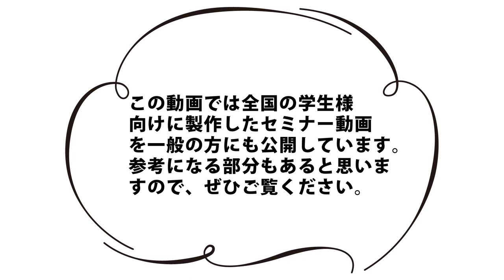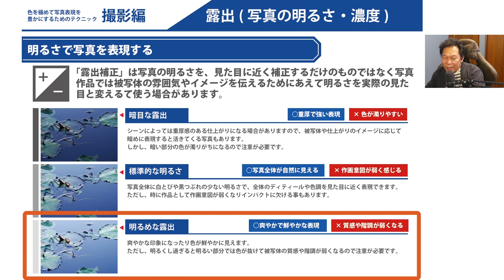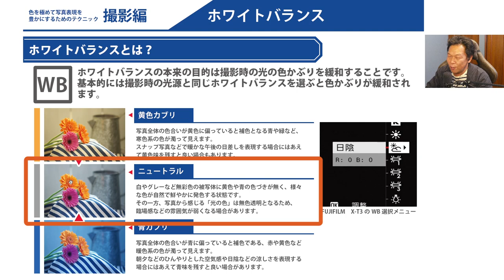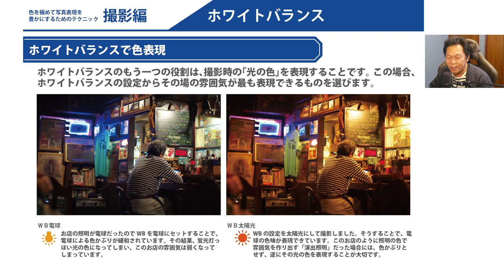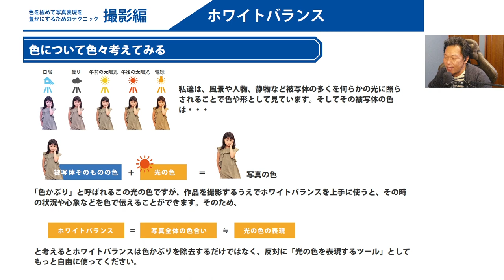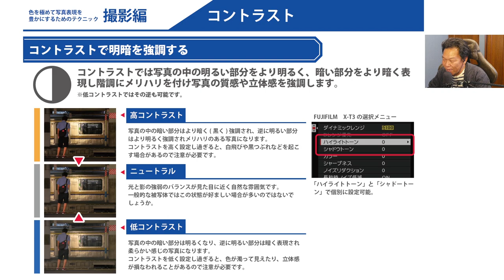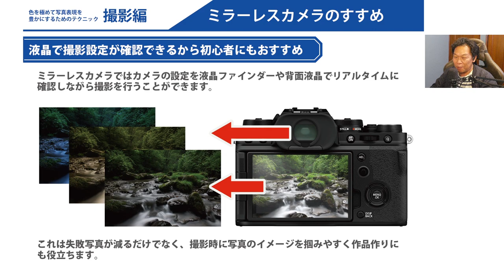意外と気づかないカメラ設定のコツ～撮影向上「画質調整編」～色を極めて写真表現を豊かにするテクニック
この動画は全国の学生様向けに製作したセミナー動画を一般向けに公開しているものです。写真愛好家様にも参考になる部分があると思いますのでぜひご覧ください。

丸ノ内にあるFUJIFILM Imaging PlazaでRAW現像の講座を行っています。お気軽にご参加下さい！